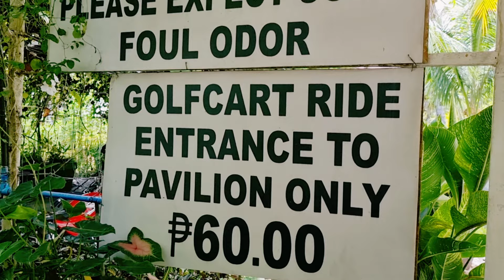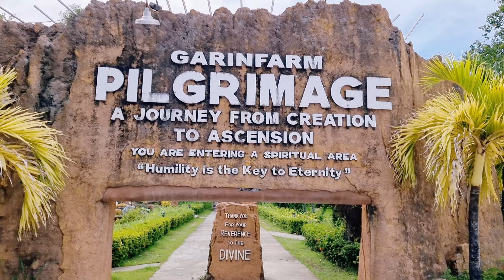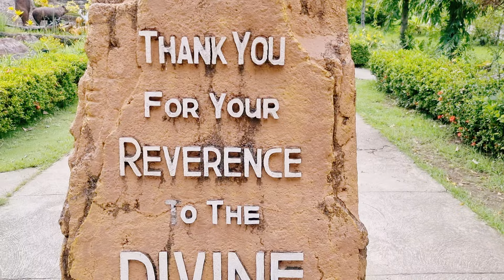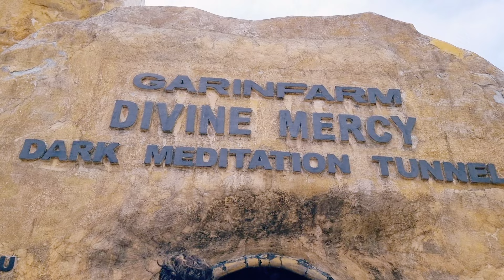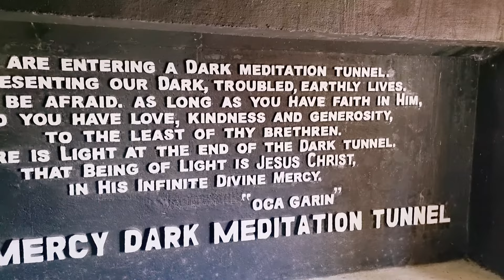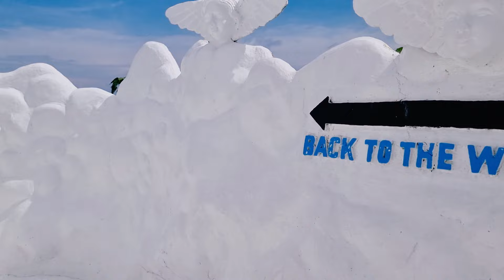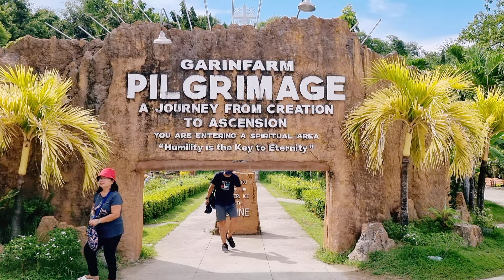GARIN FARM San Joaquin, Iloilo Philippines 🇵🇭 [4K]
Garin Farm in San Joaquin Iloilo is like heaven on earth with its striking white sculptures on top of a hill. This is a pilgrimage site where Catholic goes especially during holy week to commemorate the sacrifices of Jesus for us.

𝗖𝗥𝗘𝗗𝗜𝗧𝗦